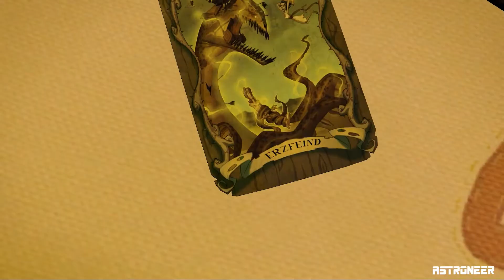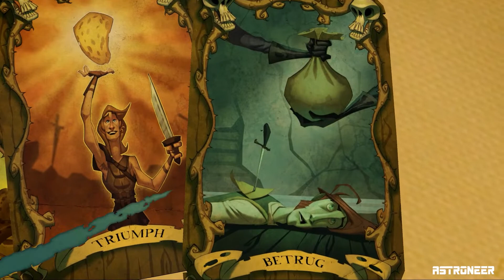Monkey Island 5 - 15 - Guybrush vor Gericht (German/Deutsch)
Heute wird Guybrush vor Gericht gestellt und zum Tode verurteilt...